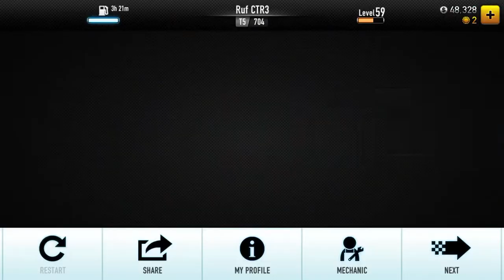Getting Wilhelms Ruf Crt